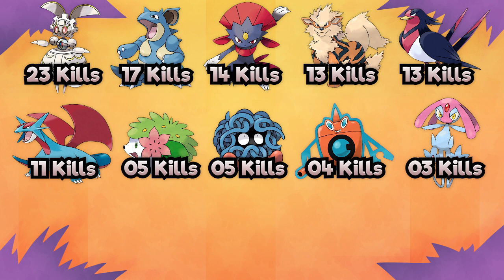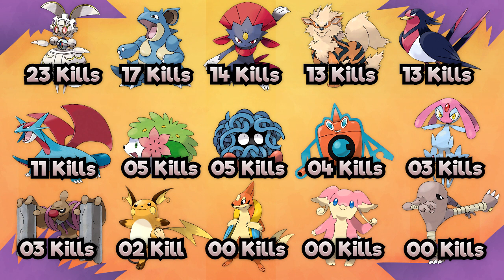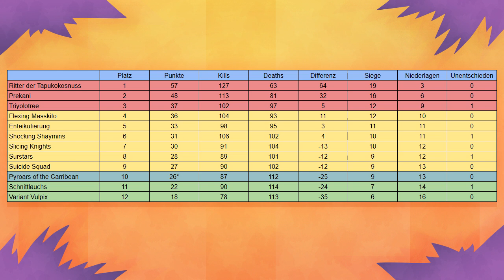GPL [S4] - Fazit!